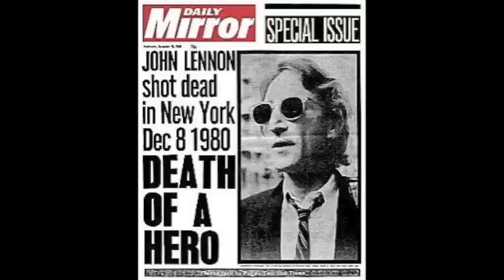History Project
a lil' history project me and some friends put together. enjoy :)
the audio lags for some reason... but just bear with me